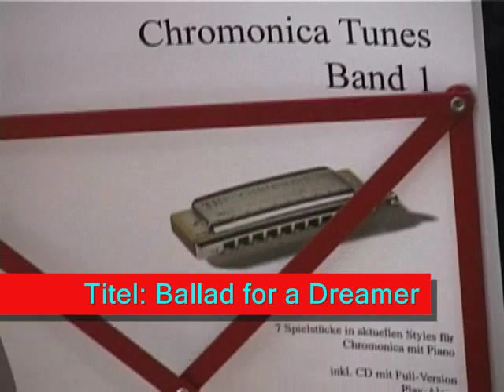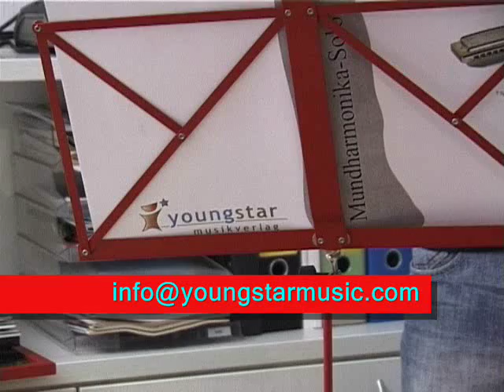Ballad for a Dreamer - Mundharmonika Chromonica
Ballad for a Dreamer aus "Chromonica Tunes Bd. 1".

Die Reihe "Tunes" ist für den modernen Instrumen-talunterricht konzipiert. Geschrieben wurden die Titel von Wolfgang Kahl und sind erschienen im Verlag

Hier sind Videos zu den Aufnahmen für die Play-Along-CD der Chromonica-Tunes mit Bandarrangements zu sehen.

Inhalt:
1. Andante-Allegro
2. Ballad for a Dreamer
3. Blue-Lise in D
4. Jumping like a Tiger
5. Simple in Time
6. Smooth-Talk
7. Two-in-one

Die Tunes sind bereits für Chromonica mit Klavier und Keyboard-Duo (auch für den Solo-Spieler interessant) erhältlich.
Ausgaben für Band, Akkordeon, Saxophon, Klarinette, Posaune, Trompete und Querflöte sind in Vorbereitung.

Viel Spaß mit den Files auf Youtube.